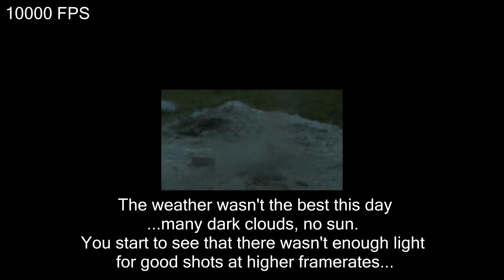Firecracker from 1,000 to 30,000 fps - Slow Motion - Chronos 1.4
I got some super cheap firecrackers an tried to look at its explosion in slowmo. Unfortunately the light this day was really bad. Clouds, rain... so in the higher framerates there is nearly nothing to see...

I hope I can do another shot this summer under better conditions.